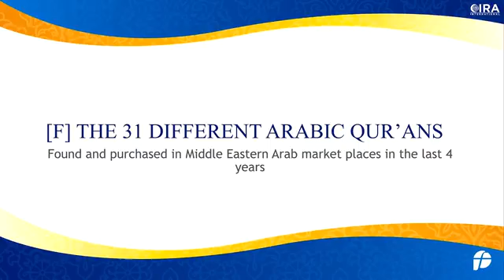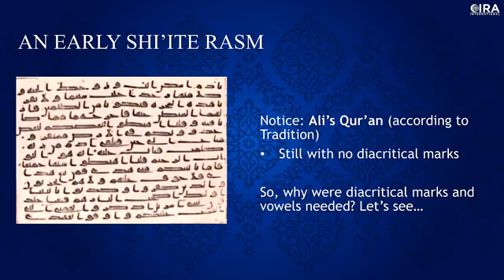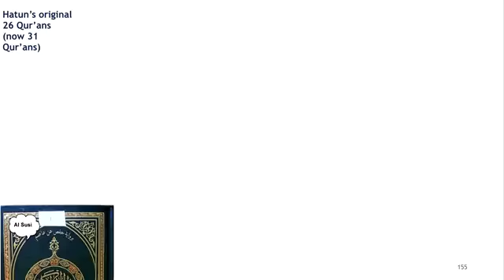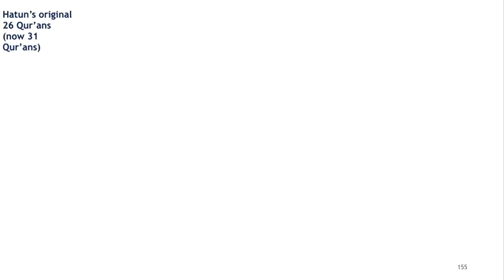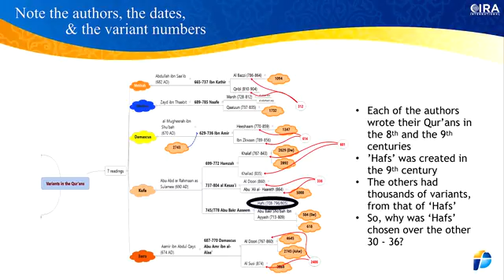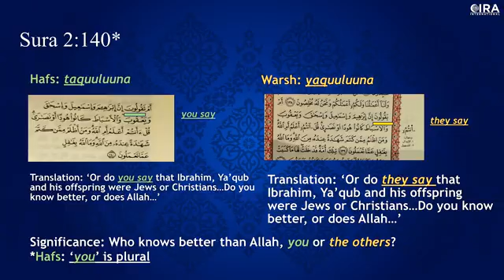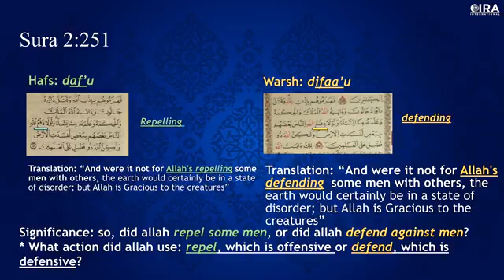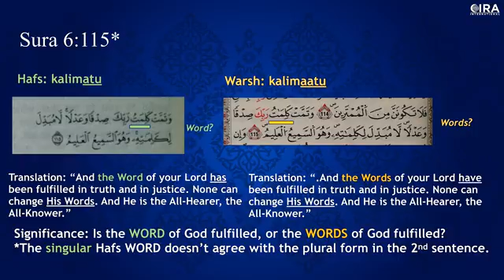The Quran's Many Problems 09 Thirty One Different Qurans! 31!